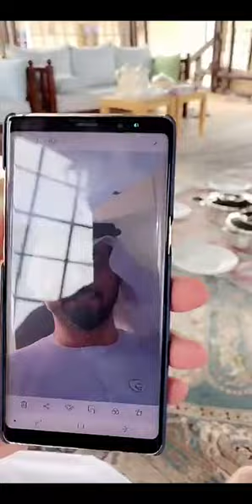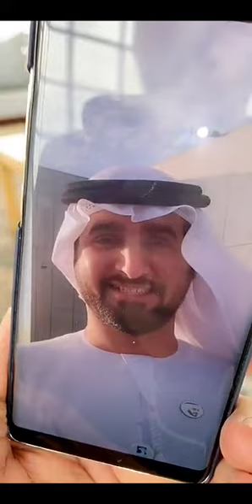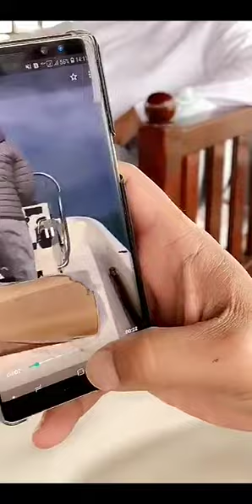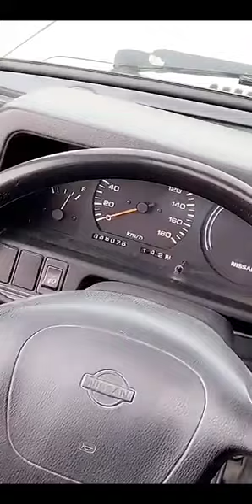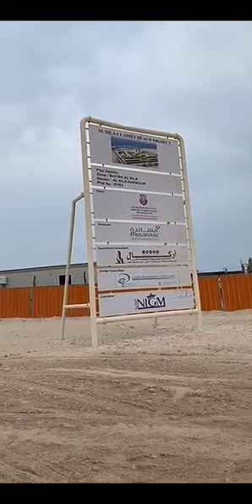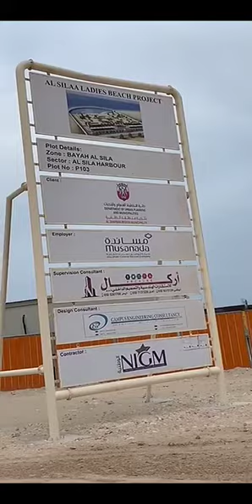خالد الخالدي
سناب : alkhalede5